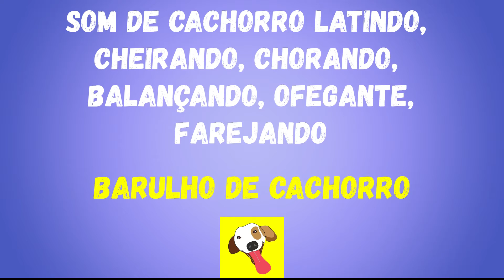Som de Cachorro Latindo Zangado, Cheirando, Chorando de Dor, Chacoalhando, Ofegante e Farejando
Veja neste vídeo os cachorros latindo de forma zangada, cheirando, chorando de dor, chacoalhando ao sair de uma piscina, ofegantes e farejando.

Conforme a situação do momento os cães emitem sons diferentes para sinalizar que estão sentindo algo.

Às vezes pode ser dor, satisfação, raiva, cansaço, enfim, as possibilidades são diversas de os cachorros se comunicarem.

O som mais comum é o de latidos, mas há formas variadas de latidos de cachorro.
Neste vídeo compartilhamos o som de latidos de cães quando estão irritados, bravos. A tonalidade desses sons é diferente de um latido mais tranquilo, quando ele quer chamar a atenção simplesmente.

Confira então o som de cachorro latindo zangado, cheirando, chorando, balançando, ofegante, farejando:

1 - Som de cachorro latindo zangado

2 - Som de cachorro zangado

3 - Cachorro cheirando

4 - Cachorro chorando de dor

5 - Cachorro se balançando fora da piscina

6 - Cachorro ofegante

7 - Cachorro farejando

Mostre para seu cachorro ou gato esses barulhos para ver como seu animal de estimação reage.

Conte para nós como seu pet reagiu aos efeitos sonoros de cães.

🔴Aviso: Neste vídeo os sons emitidos não são exatamente as imagens respectivas do cachorro.